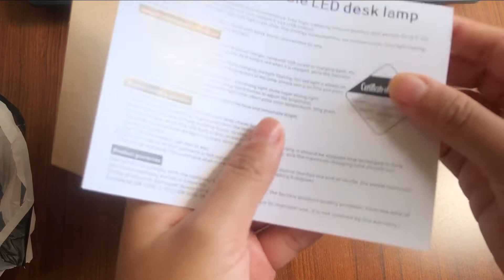Desk Makeover during Work from Home Period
I have to work from home during these days and focusing on work while at home is not easy. That's why I wanted a place where I feel more focus and productive. That's why I have recreated my workspace.

In this video, you will see mostly what I have purchased and how I have changed based on them.

This will motivate to create more of future videos.

I have put the link down below of my Mi Keyboard & Mouse Combo Unboxing. Please click and check the video if you are interested.